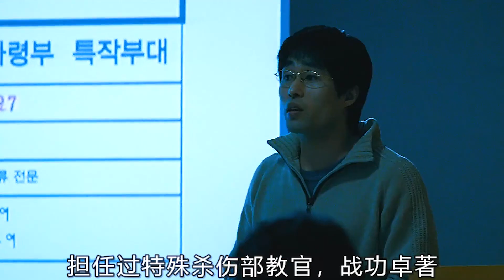為了一個小女孩，滅了整個黑幫，這才是真正的犯罪電影